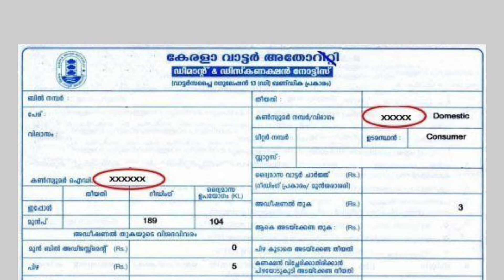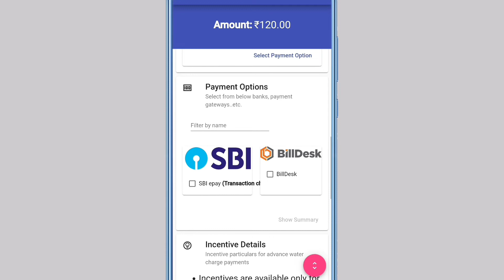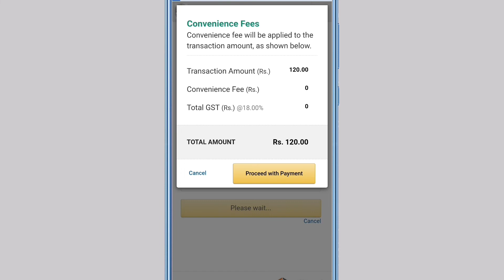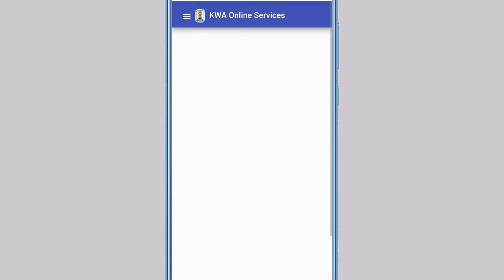വാട്ടർ ബില്ല് വീട്ടിൽ ഇരുന്നു അടക്കാം | kerala water authority online bill payment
kerala water authority online bill payment |  water bill payment online malayalam